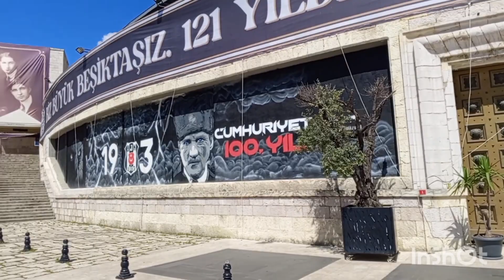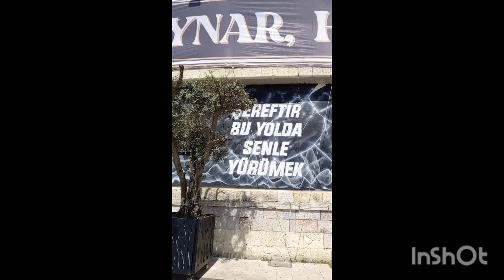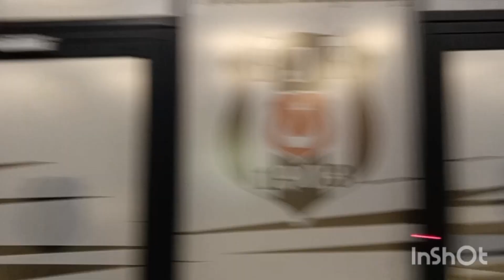BEŞiKTAŞ STADYUMU GİTTİM - Beşiktaş Müzesi Vlog - Stad Vlog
Merhaba Arkadaşlar Ben Hakan Güler Bugün Sizlerle  Vodafone Arena beşiktaş stadyumu gezme
beşiktaş stadyumu gezme
vodafone arena açılış
vodafone arena besiktas